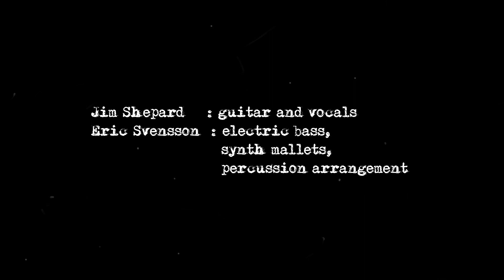SnoOks - the fence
This is a song made from a draft idea created by Jim Shepard (V-3, Vertical Slit, Phantom Limb, Skullbank) in 1993 and completed by Eric Svensson (aka Doktor Liborius) in 2023.

Jim Shepard  and I maintained an overseas (USA - Europe) musical collaboration 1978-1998 with cassettes and reel tapes through the (snail-)mail.
To my great sadness, Jim ended his life before we could get together in a studio and finalize our musical ideas into songs, together in one same location.
So, I released the more or less completed material on the album SnoOks /"unfinished business", first on CD-R in 2000, and then - remixed and remastered - on vinyl and on Bandcamp in 2021:

When listening through all the tapes Jim sent me, to find and rebuild the best possible representations for the "unfinished business" collection of songs, I (re-)discovered quite a few ideas/snippets/drafts from Jim that I never went to work on.  WIth recent tools and technology at my fingertips, I jumped onto these newfound challenges and put together an additional collection of songs. Eighteen of them will be released as SnoOks "blind dates".

This track - "the fence" - is part of that additional collection (but will not make it onto the "blind dates " release)